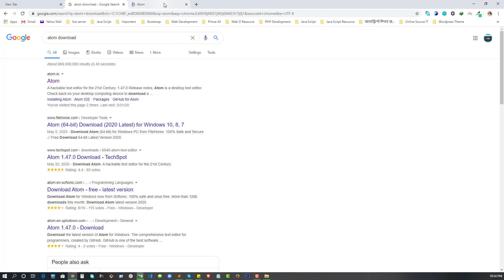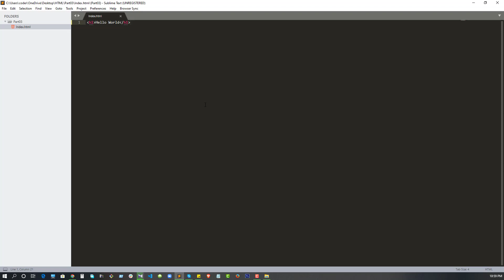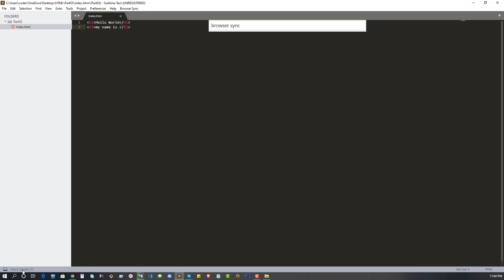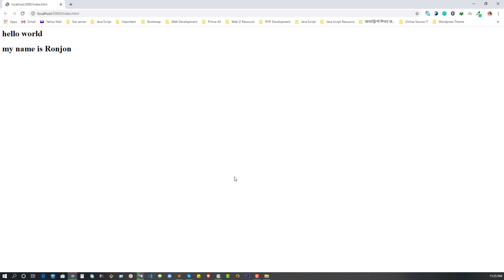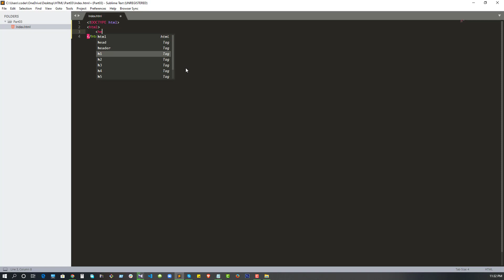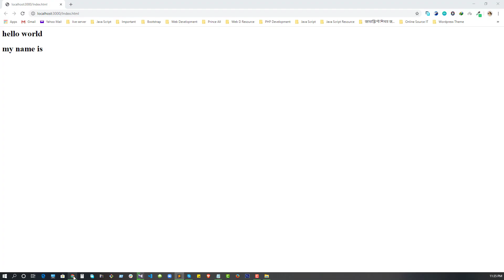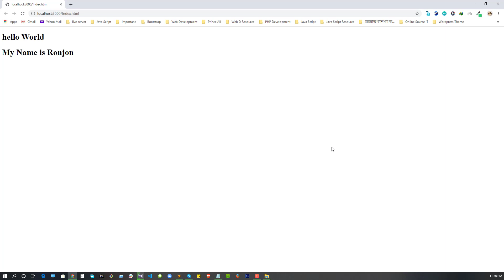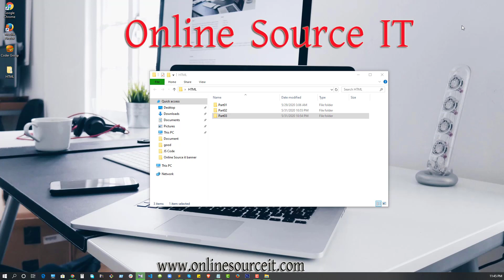HTML5 Tutorial / HTML5 Bangla Tutorial (#3) Editors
If you want to be a professional web designer then first of all you will need to learn html.